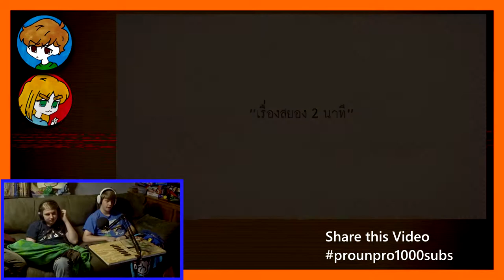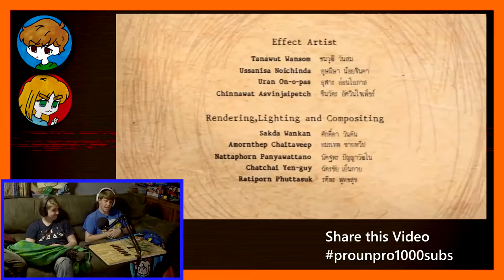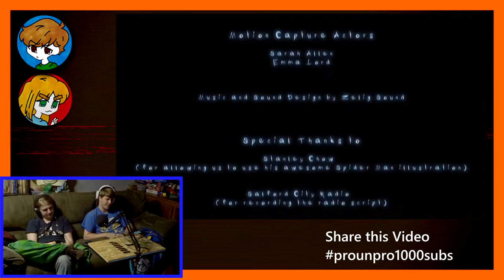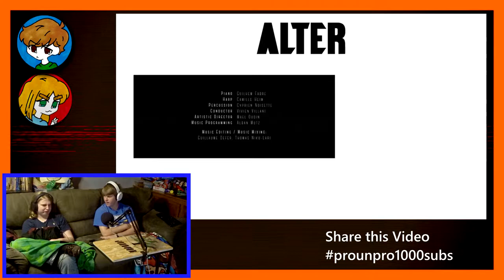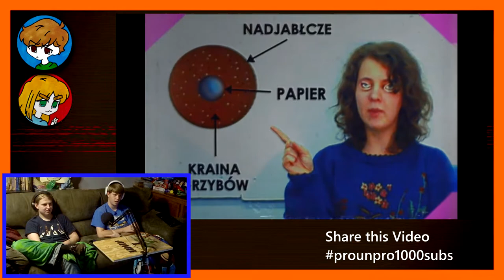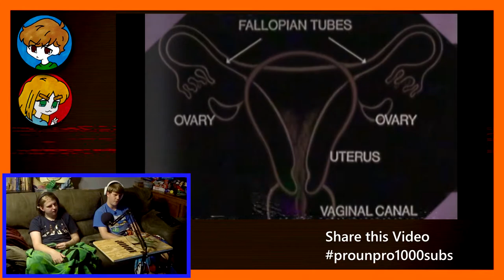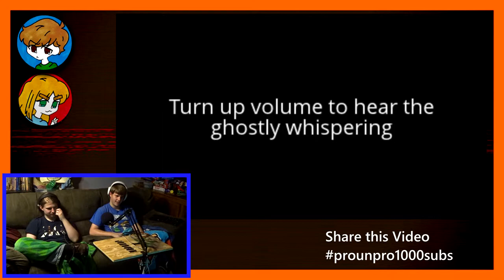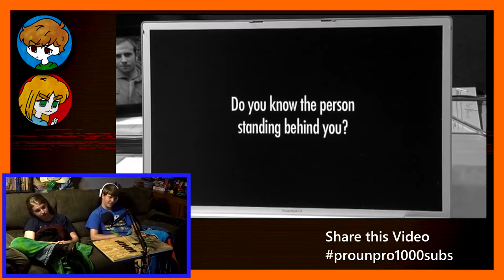Ethan's Never Been More Scared | Try Not To Get Scared | Episode 1